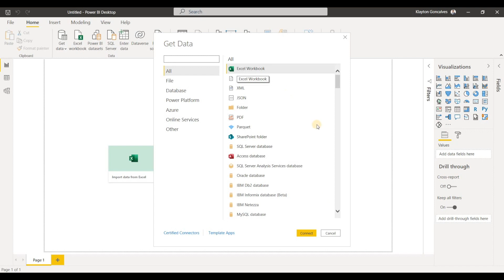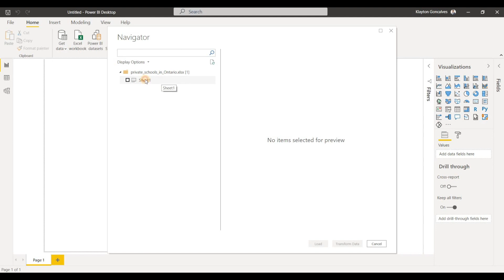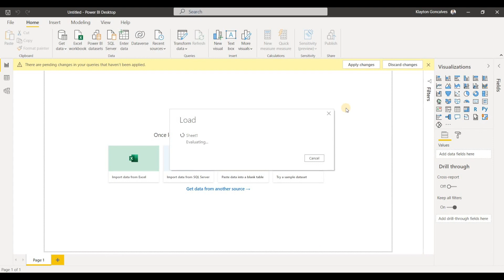How to connect to an Excel workbook in Power BI Desktop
Go Analytics is a data analysis and visualization consulting firm specializing in Microsoft Power BI. For any Power BI inquiries, please visit our

One of the most common data sources is an Excel workbook. In this video we demonstrate how to connect to an Excel workbook from the Power BI Desktop app.

About Go Analytics Inc.

We are data analysis and visualization consultants specializing in Power BI. We help organizations create and nurture a data culture.